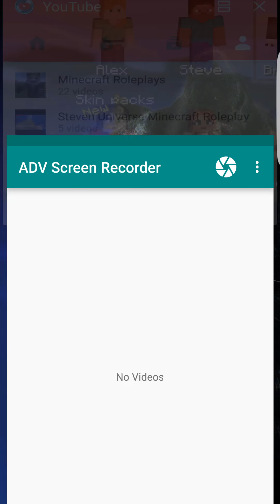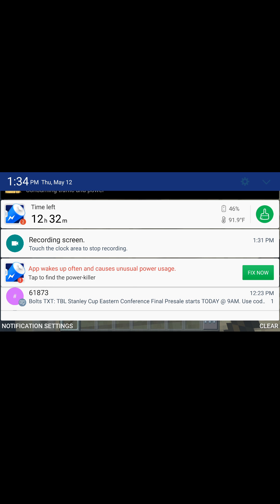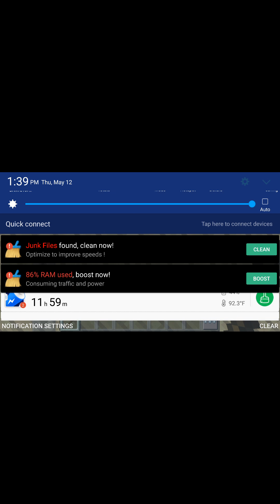Kovu and Blitz (Minecraft Roleplay) #1 HUNTER!!!!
Hunter : EnderCat
Kovu : Professor Bird
Blitz : Bison

Server Name : TheNightHunting
Address / IP : c33036.leet.cc
Port : 33036